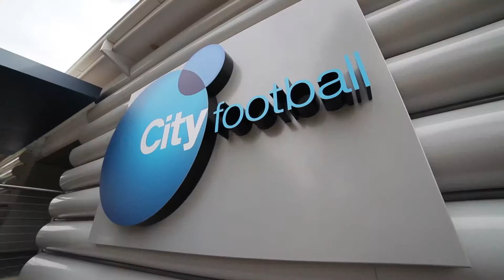City Football Academy Development, Melbourne City FC